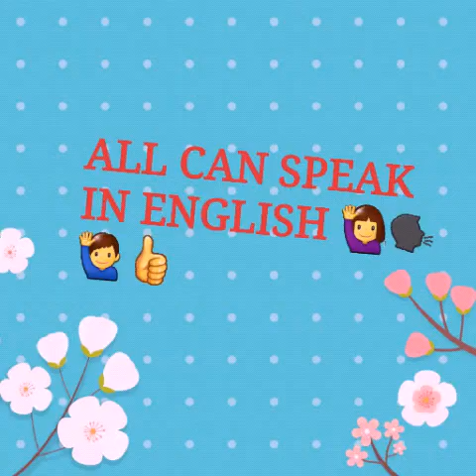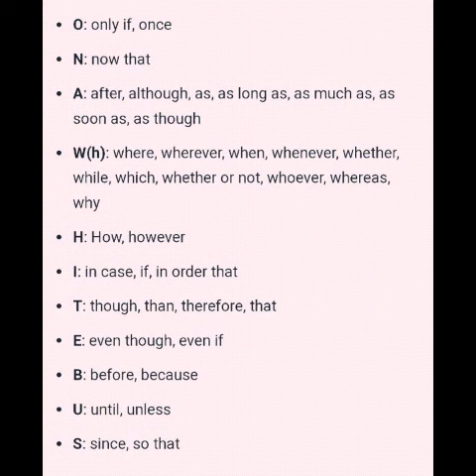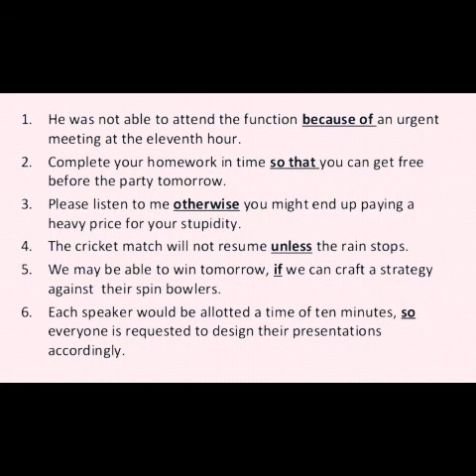"On a white bus", easy trick to remember SUBORDINATING CONJUNCTION. Some easy example sentences .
Recalling previous class. Subordinating conjunction.

In this class we have learned a easy trick to remember subordinating conjunction using words " on a white bus ".

Also we have discussed some simple sentences using subordinating conjunction.

Spoken English every Friday. All other days cooking videos and interesting vlogs 🎉